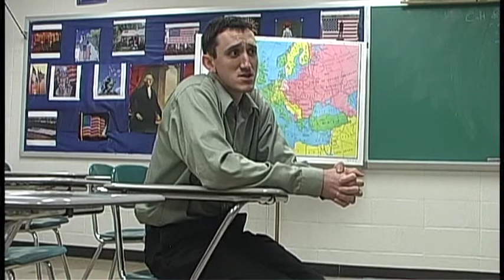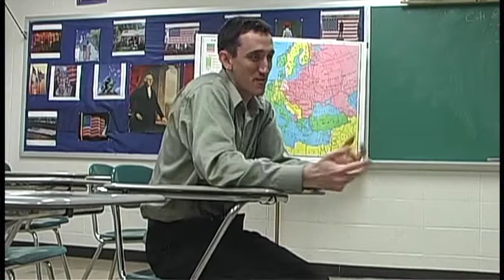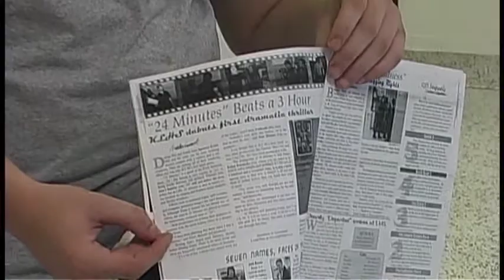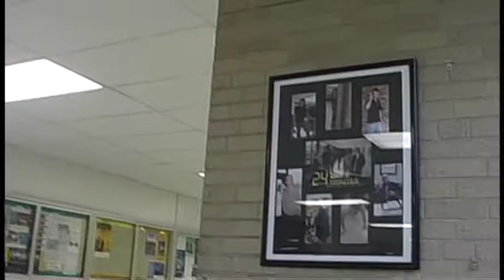24 Minutes Behind the Scenes (Lindbergh High School 2006)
A behind the scenes look at the undertaking of Lindbergh's 24 Minutes with producer Spencer Ernst and more.